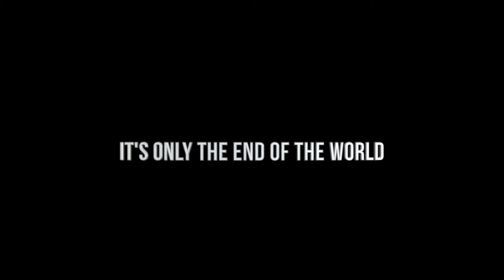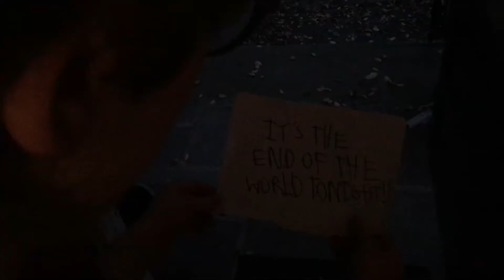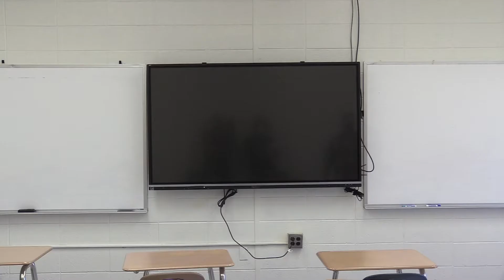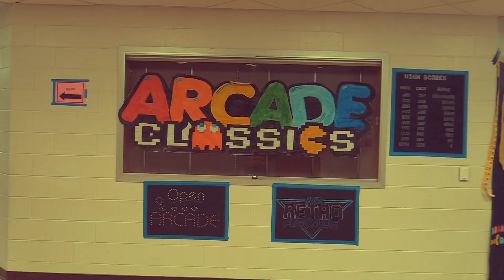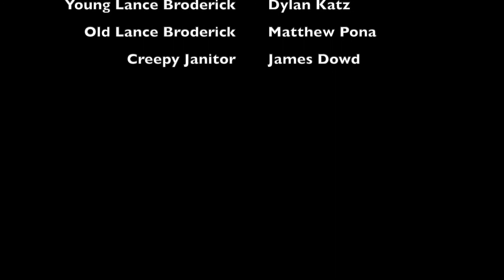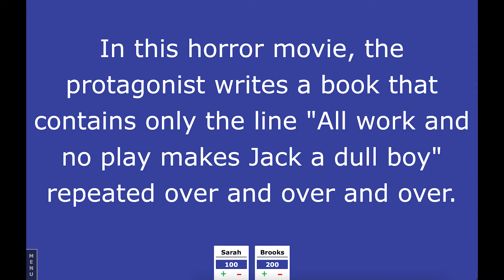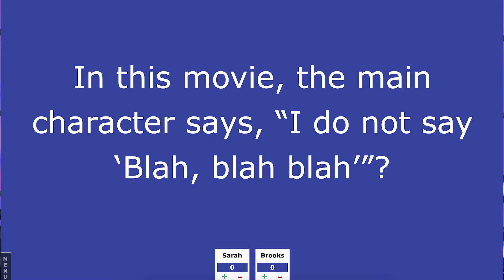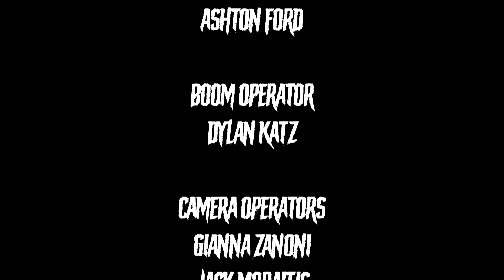Northern TV Halloween Special 2021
The Video Production 3 class present the 2021 Halloween Special with an assortment of spooky shorts, a game show, Halloween How-to and more to get you into the Halloween spirit.